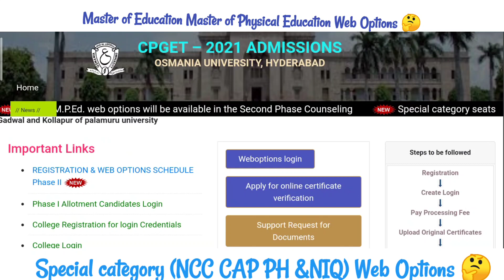NCC CAP PH NIQ Web Options - MEd Web Options MPEd Web Options Updates Check your Verification Report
Support Request mail

Any Doubts related CPGET Just Follow our Channel( మీ సందేహాలకు మా సమాధానం కోసం)
How To Register and Submit Online Certificate for Verification (అడ్మిషన్ కోసం ఎలా రిజిస్ట్రేషన్ చేసుకోవాలి, డాక్యుమెంట్స్ ఎలా అప్లోడ్ చేయాలి )
How to get Forget Password
Know your Status Verified or Not| Approved or Not| You are Eligible for Web option Or Not(మీ యొక్క సర్టిఫికేట్ వెరిఫికేషన్ స్టేటస్ తెలుసుకోండి ఇలా)
Regular-Self Finance Payment Course
Joining Report Submition Acknowledgement Card (Download)